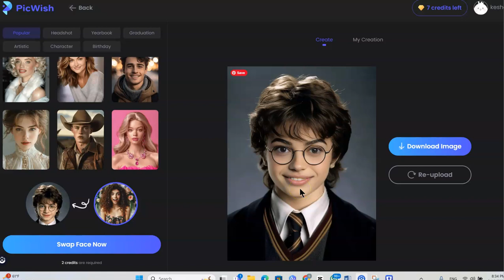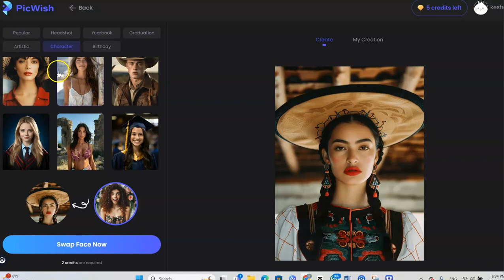החלפת פנים בקליק - SWAP FACE with PICWISH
1.2.3 ואת כל הפנים שבתמונות ניתן לשנות בקליק.
 מצויין לחג הפורים, לאנשי חינוך, למשפחות , ובכלל.

"PicWish's SwapFace: Transform Your Purim Photos in Seconds!

הכינו את החג שלכם עם PicWish's SwapFace!
תוך מספר לחיצות, תוכלו להפוך תמונות רגילות של פורים ליצירות מצחיקות וזוכרות. החליפו פנים בקלות בין חברים, משפחה, או אפילו דמויות מהחג לתוצאות מרהיבות.
מושלם ליצירת כרטיסי ברכה לפורים, ממים ופוסטים ברשתות החברתיות שיעשו כולם לצחוק.
בין אם אתם מתחפשים למסיבה או מצלמים רגעים ספציפיים
, SwapFace מוסיף שכבה נוספת של כיף לכל חג ומפגש.
בעלי עסקים... כן כן גם אתם .אל תפספסו את הסיכוי להביא שמחה וצחוק לפרסומים שלכם עם PicWish's SwapFace.
סו עכשיו וצפו בתמונות  שלכם לקמות לתחייה בגוף אחר.

Title: "Unleash Your Creativity with PicWish's SwapFace: A Game-Changer in Digital Art"

Description:
Step into the realm of limitless imagination with "Unleash Your Creativity with PicWish's SwapFace," a groundbreaking exploration of the revolutionary digital tool that's taking the world by storm. Join us as we delve into the captivating universe of PicWish's SwapFace feature and witness firsthand the awe-inspiring transformations it brings to digital art.

PicWish's SwapFace isn't just another photo-editing tool—it's a game-changer. With its advanced facial recognition technology and seamless blending capabilities, SwapFace allows users to effortlessly swap faces between images, creating jaw-dropping and hilarious results that defy imagination.

In this captivating journey, we'll dive deep into the endless possibilities of SwapFace, showcasing its ability to turn ordinary photos into extraordinary works of art. From side-splitting comedic exchanges to mind-bending visual illusions, each creation is a testament to the boundless creativity unlocked by this innovative tool.

Join us as we explore the viral sensation sweeping social media platforms and captivating audiences worldwide. With millions of views and counting, PicWish's SwapFace has captured the hearts and imaginations of digital artists, influencers, and everyday users alike, cementing its status as a cultural phenomenon.

Featuring stunning before-and-after transformations, user-generated masterpieces, and expert tips and tricks, "Unleash Your Creativity with PicWish's SwapFace" is your ultimate guide to harnessing the full potential of this game-changing tool. Whether you're a seasoned artist or a curious beginner, prepare to be inspired, amazed, and entertained as we unlock the secrets behind SwapFace's viral success.

Don't miss out on the digital revolution—join us on this exhilarating journey and discover the endless possibilities of PicWish's SwapFace. Get ready to unleash your creativity like never before.